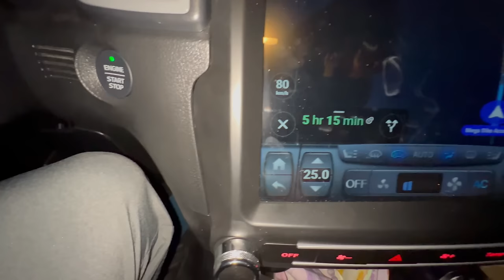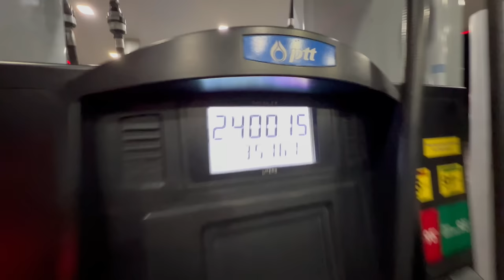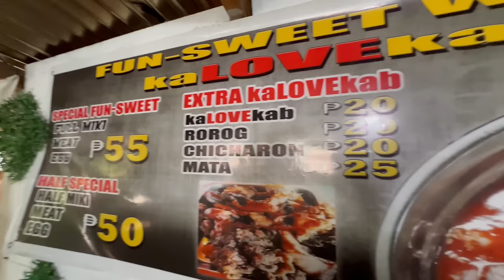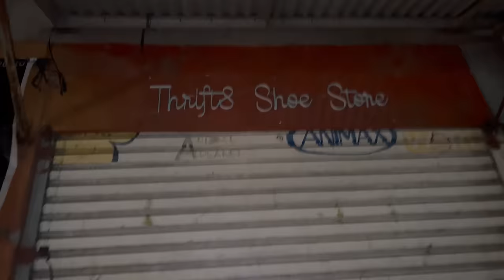REEDER OVERALL CHAMPION SA ABRA MOTORSHOW